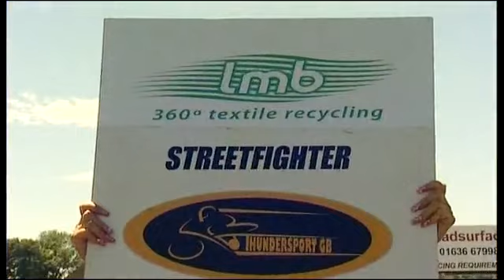LMB Streetfighters Race 1-Thundersport RD 5